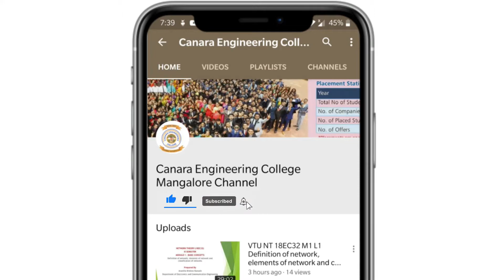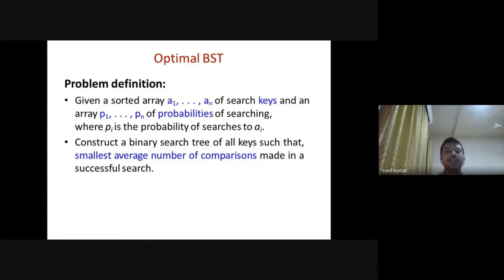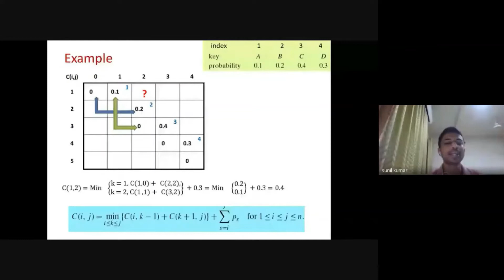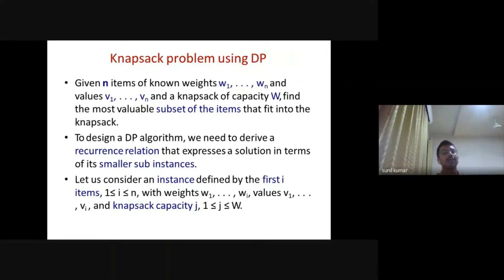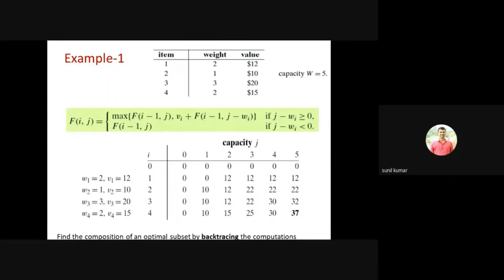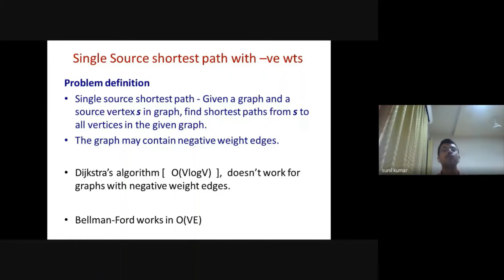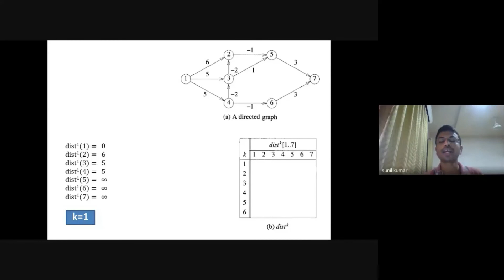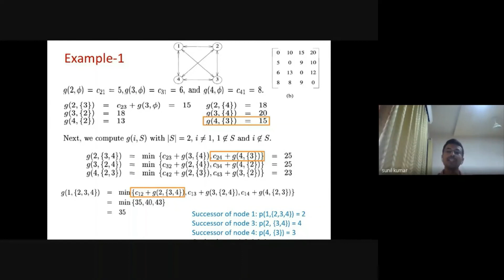VTU DAA (18CS42) DESIGN AND ANALYSIS OF ALGORITHMS [DYNAMIC PROGRAMMING: Summary-II] (M4 S2)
Introduction to Dynamic Programming: Optimal Binary Search Trees, Knapsack problem, Bellman-Ford Algorithm, Travelling Sales Person problem.

Lecture by–Sunil Kumar B L, Department of Computer Science and Engineering, Canara Engineering College, Mangaluru.